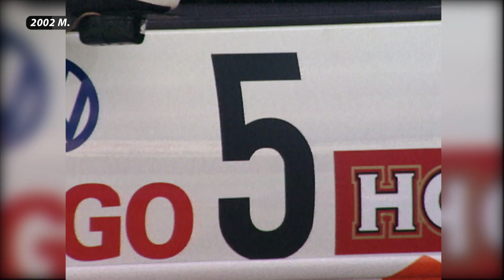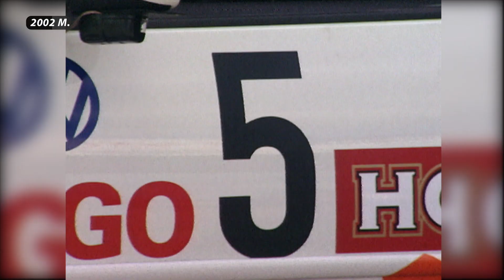Egidijus Dapšas | 2002 Horn Grand Prix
Interviu su Egidijumi Dapšu iš 2002 m. vykusių 1000 km lenktynių apie lenktyniavimo ypatybes su dyzeliniu varikliu.